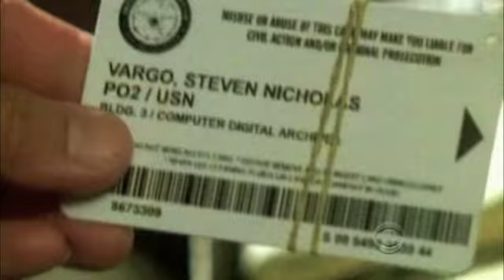NCIS - Another Way To Die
A little video about the beginning of the season 6